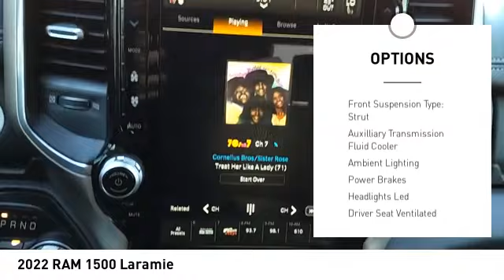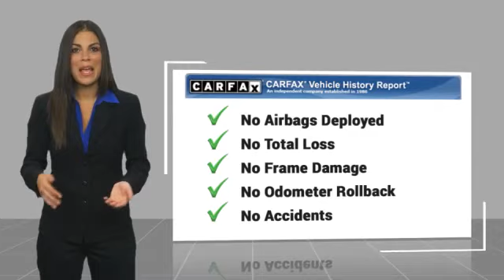2022 RAM 1500 Decatur TX 141510A1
2022 RAM 1500 Laramie

2111 US HWY 287 South